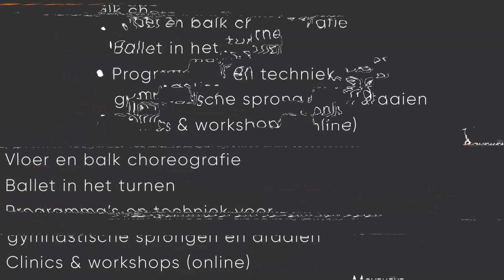Hannah Takeuchi Lassen (Denmark) Floor routine - 2022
In this video you see the new choreography from Hannah, Junior Gymnast from Denmark.

Coach Loraine has a category FridayLines where she gives tips and tricks to coaches or shows new made choreographies. These tips and tricks you can find at her Instagram and Facebook:

Choreographies, technique training & ballet routines
- made by Loraine Heutinck (NED)

Model gymnast:
Hannah Takeuchi Lassen (DK)